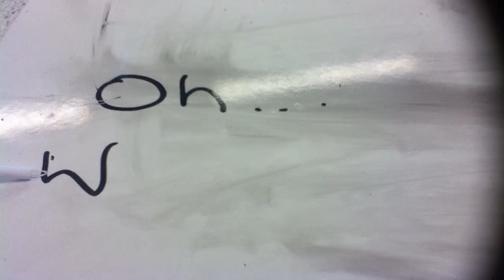Triple E School Art Animation 22 2015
Through Triple E School, students experiment with stop start animation.